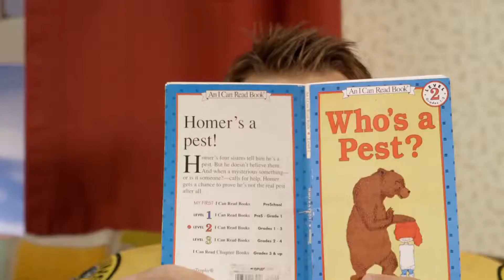I Miss Hockey | Bergeron Marchand Pastrnak Tribute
An appreciation post for the best line in hockey. I miss the Bruins and my boys. Content will return soon haha

Song: 10,000 Hours by Dan + Shay